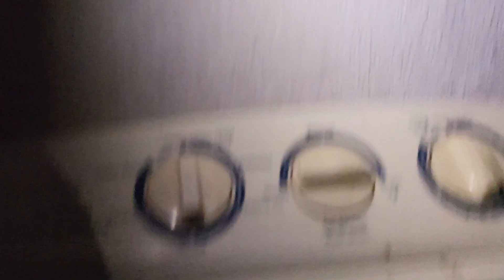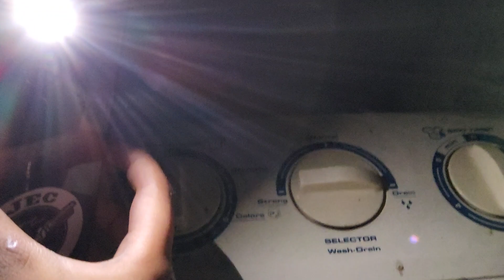September 10, 2023